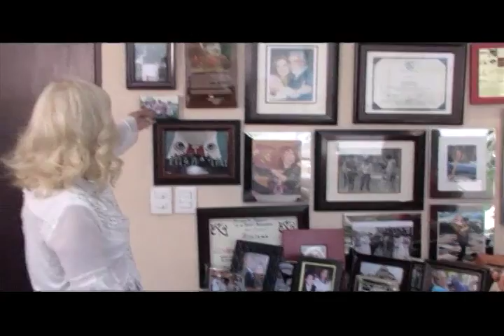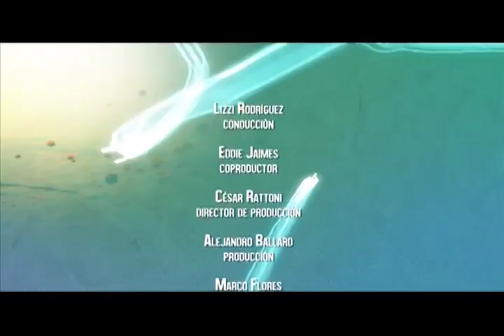A puertas Abiertas, Programa 7, con Carla Estrada, B3